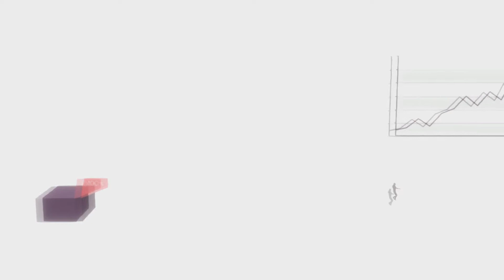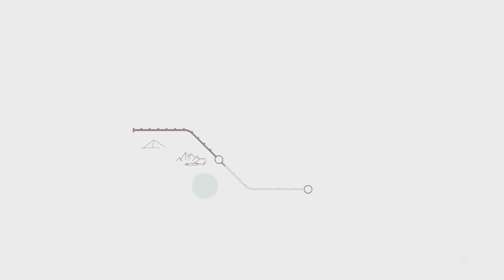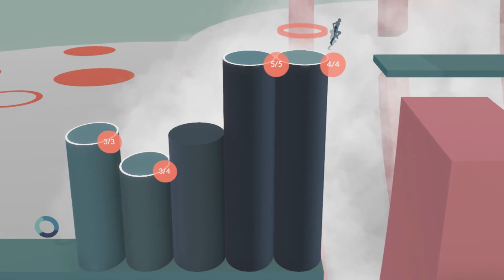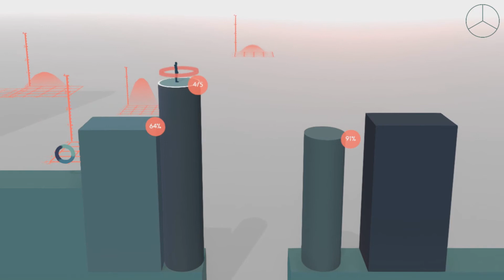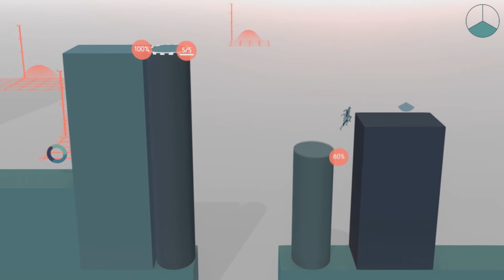Mystery Monday | Metrico+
A game all about powerpoint style graphs. A really good game too.